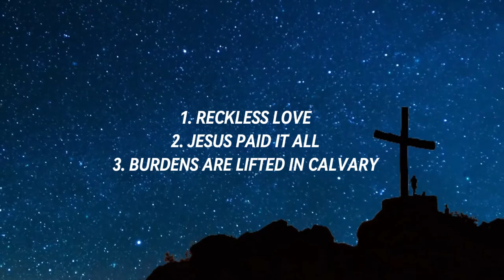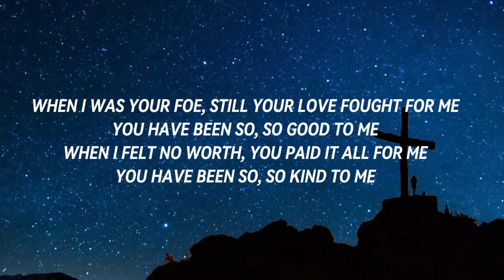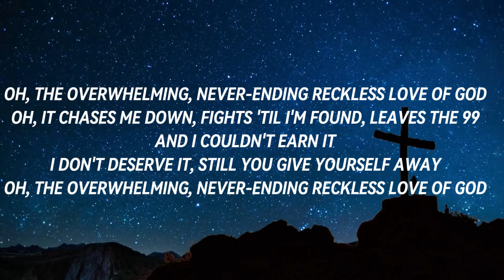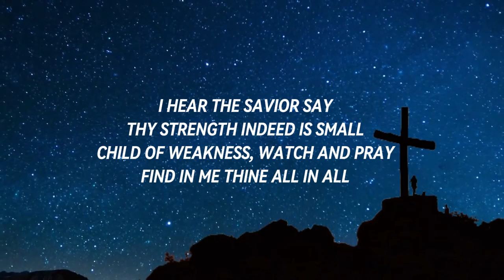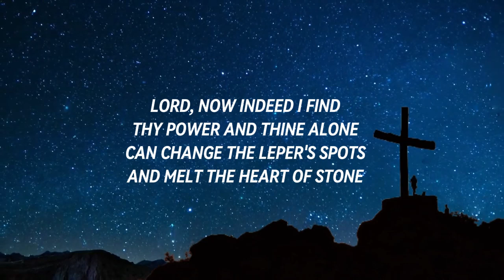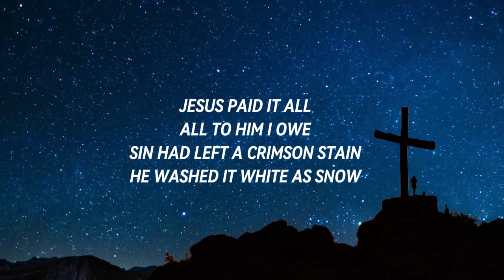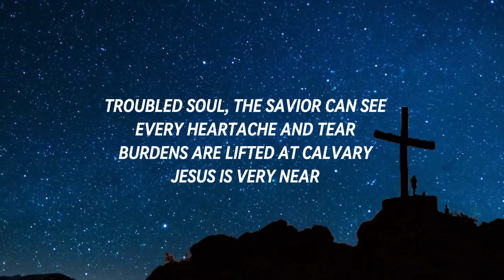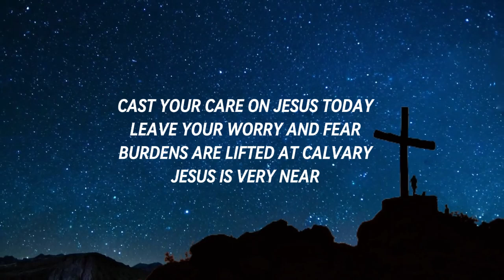Worship | Reckless Love | Jesus Paid It All | Burdens Are Lifted In Calvary | Daily Worship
Reckless Love.
Jesus Paid It All.
Burdens Are Lifted In Calvary.

Welcome to the daily worship channel for healing, encouraging and uplifting Christian songs, hymns, and powerful messages from the Holy Bible.

Daily Worship